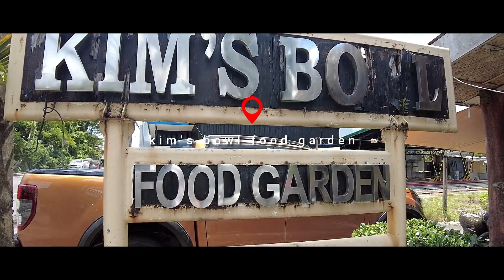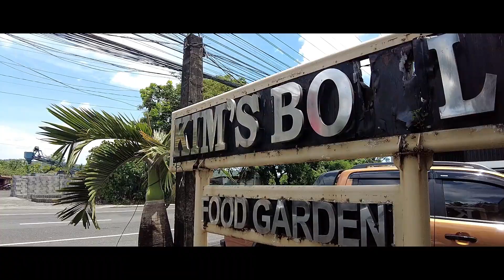CRISPY PATA | Sakto ang Sarap Sakto ang Lasa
We found the place of the most tender crispypata in legazpicity